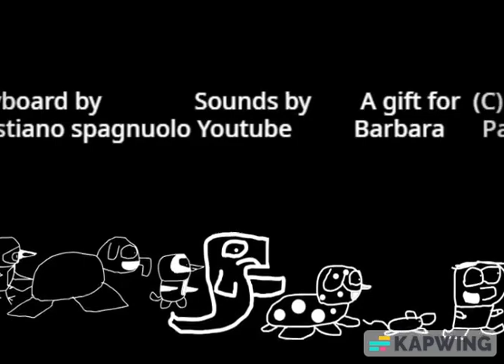I cavalucci marini sono i shorts E1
Per @babalibri194 & barbara anche @mooved1